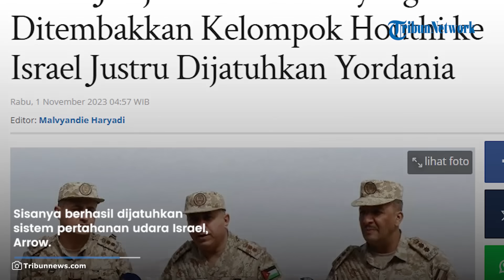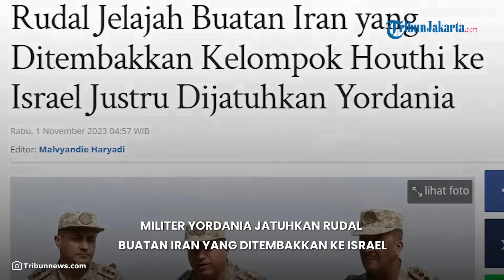Militer Yordania TEMBAK JATUH Rudal Jelajah 'Quds' Buatan Iran yang Ditembakkan Yaman ke Israel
TRIBUN-VIDEO.COM- Militer Yordania dilaporkan telah menembak jatuh rudal jelajah "Quds" buatan Iran yang ditembakkan Kelompok Houthi Yaman ke Israel, Rabu (1/11/2023).

Sejumlah rudal jelajah dilaporkan ditembakkan Houthi ke Israel setelah mereka mengumumkan perang atas negara Yahudi tersebut.

Beberapa rudal dikabarkan ditembak jatuh atau dicegat militer Amerika Serikat di Laut Merah, sisanya berhasil dijatuhkan sistem pertahanan udara Israel, Arrow.